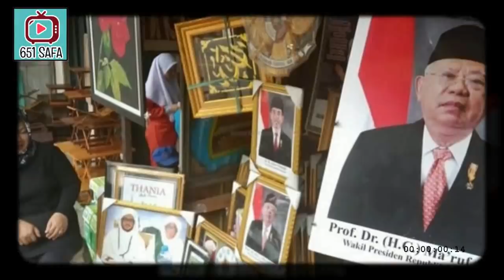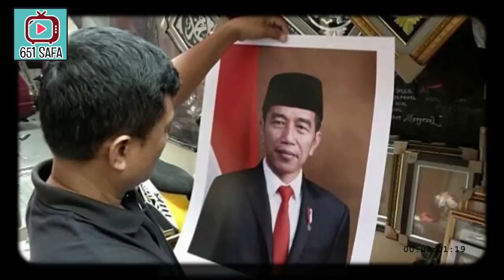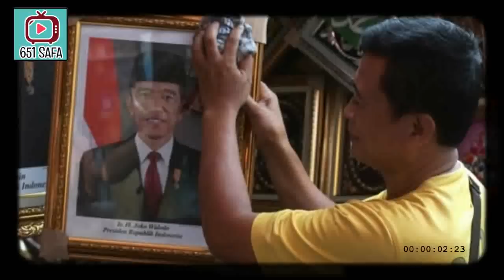TBARU TERWOOW ! POSTER MENHAN PRABOWO LARIS MANIS ! GAMBAR PRESIDEN DIPLENGOSI SINIS ! JAMAN EUDAN !